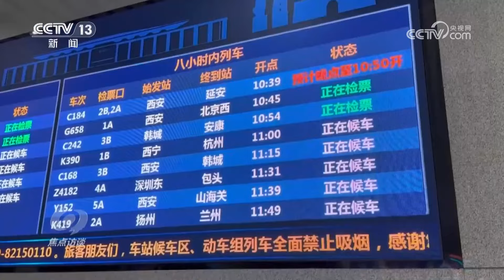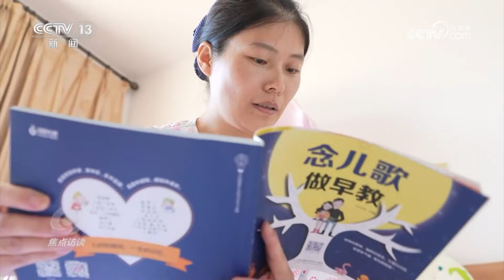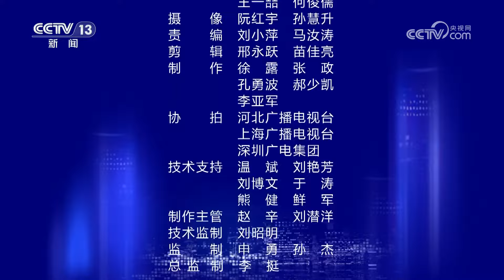银发经济、家政经济、赛事经济……消费理念升级，个性化服务火了！| CCTV「焦点访谈」20240822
本期节目主要内容：内需是中国经济发展的基本动力，也是满足人民日益增长的美好生活需要的必然要求。近日发布的经济数据显示，随着各项扩内需、促消费政策发力显效，我国消费需求延续恢复态势，其中服务消费的表现尤其亮眼。国务院不久前发布《关于促进服务消费高质量发展的意见》，就服务消费发展作出系统全面部署。